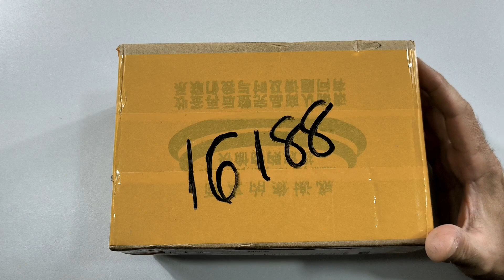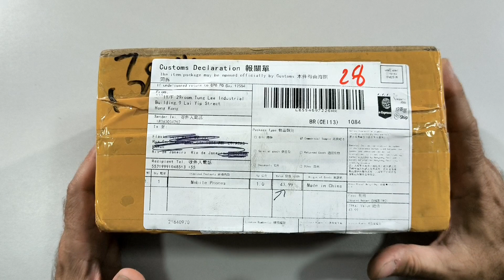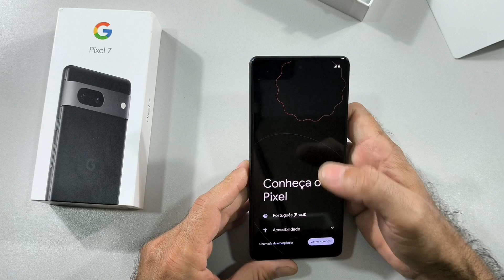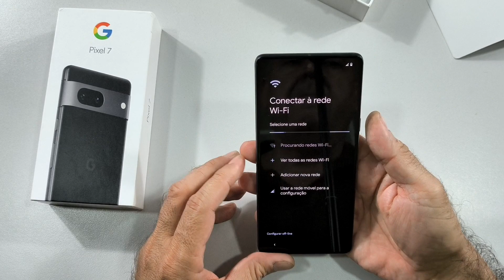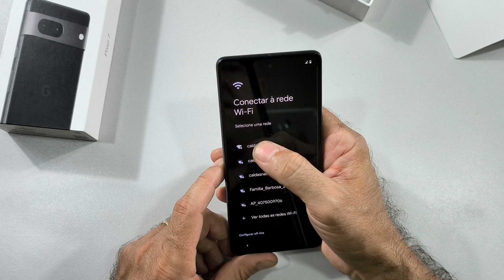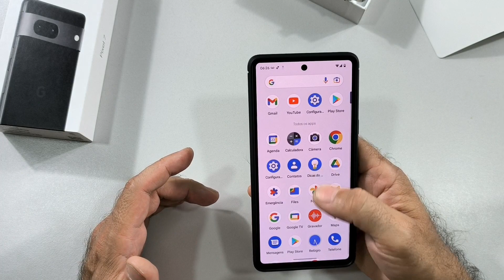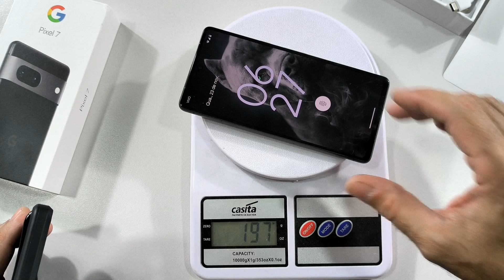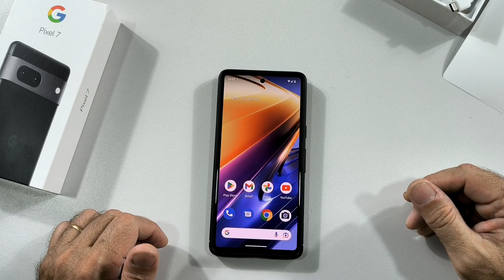GOOGLE PIXEL 7 UNBOXING PT BT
Contato Publicitário
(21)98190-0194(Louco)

Convite: LOUCO2021